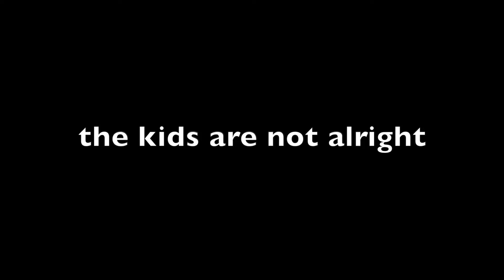PROMO: The Kids Are Not Alright (2022 Web Series)